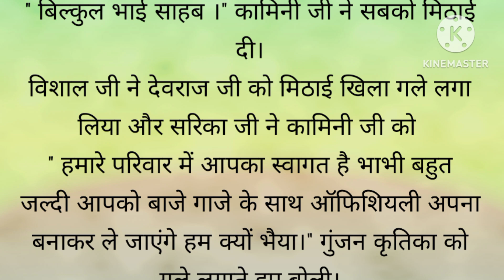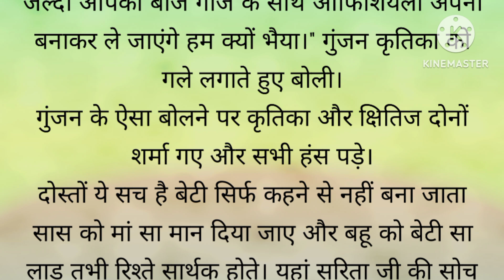बहू बनना हैं या बेटी ! suvichar! moral short story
Beti banana chahati ho ya Bahu kahani in hindi.